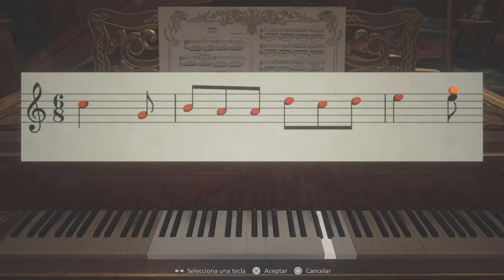Resident Evil Village:Capitulo 4"muerte a las vampiras"PS5